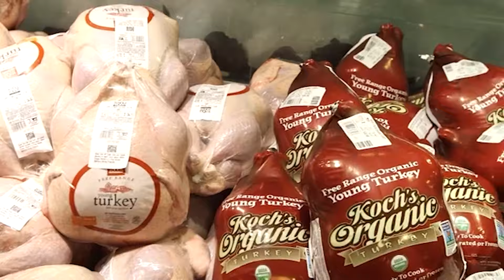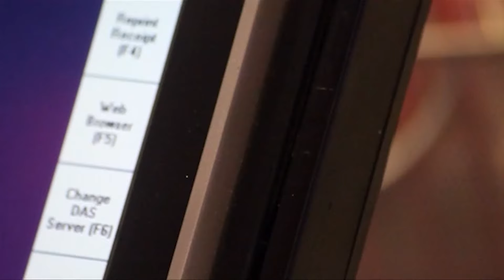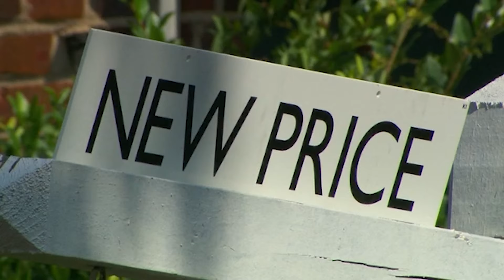Thanksgiving meal deals to save money this holiday season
Elizabeth Schulze has the latest Thanksgiving meal deals to save money this holiday season. Also, the inflation-weary Thanksgiving shoppers will find ups and downs at the grocery store. Karin Caifa reports.